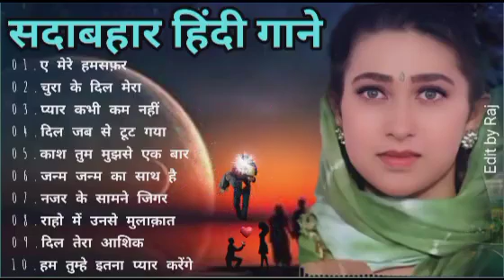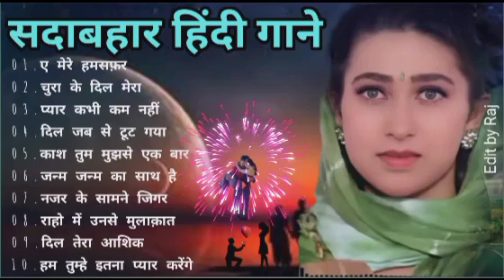🌹अलका याग्निक सॉन्ग 💖 कुमार सानू गीत 💔 Purane Gane mp3 | Audio Song JUKEBOX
80's70's90's सदाबहार हिंदी गाने 🌹 अलका याग्निक सॉन्ग 💖 कुमार सानू गीत 💔 Purane Gane mp3 अलका याग्निक सॉन्ग 💔 80's70's90's सदाबहार पुराने गाने 🌹 Alka Yagnik Best Song 💖 कुमार सानू गीत |

01-आएगी हर पल तुझे मेरी याद
02-क्यों किसी को
03-चांद से पर्दा कीजिए
04-तारों का चमकता गहना हो
05-सातों जन्म में तेरे
06-दो अनजाने अजनबी
07-किसी से तुम प्यार करो
08-हम तुमको निगाहों में इस तरह
09-आंख है भरी भरी
10-भीड़ में तन्हाई में
11-आएगी हर पल तुझे मेरी याद
12-ऐसा देश है मेरा
13-चाहा तो बहुत
14-चोरी चोरी चुपके चुपके
15-ए काश के हम
16-अरे रे अरे यह क्या हुआ
17-मेरी महबूबा
18-हम ऐसे करेंगे प्यार
19-चाहा तो बहुत
20-दिल का आलम